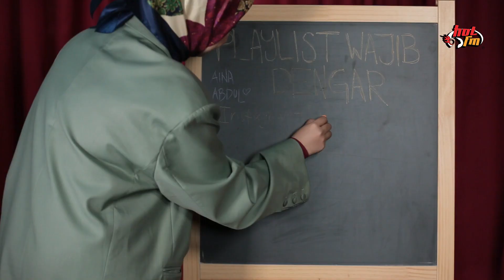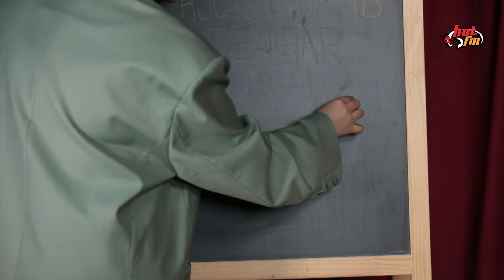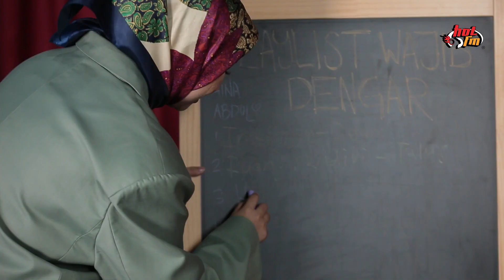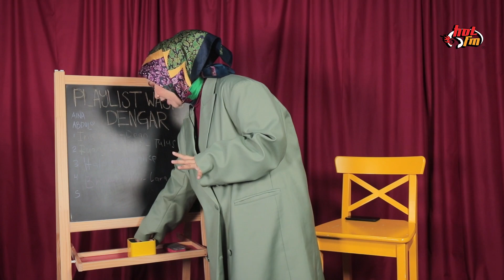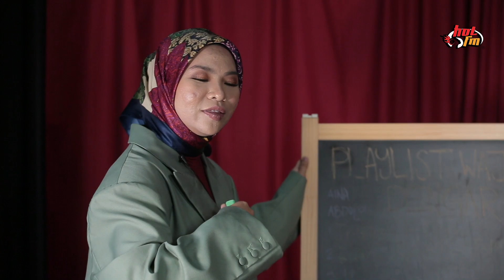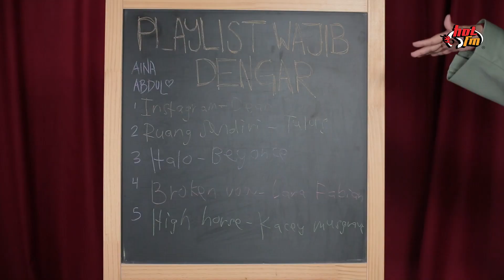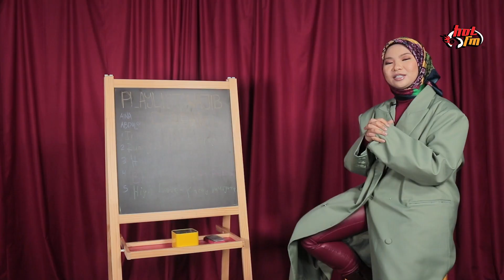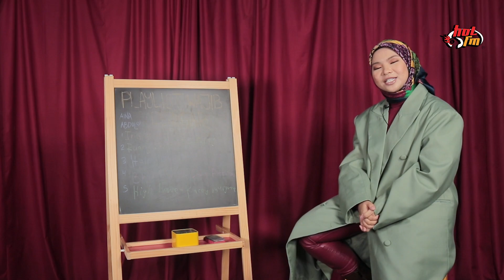PlaylistWajibDengar : Aina Abdul Boleh Rap Lagu Nicki Minaj?!